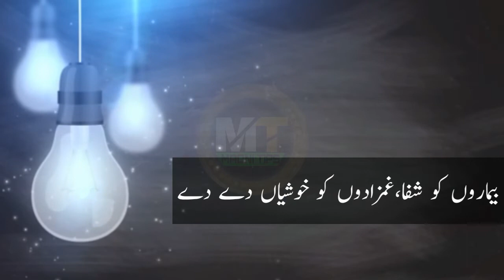New saal dua 2020 new year pray 2020 upload by Madni Tips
New saal ki dua 2020 new year pray upload by Madni Tips.is video ko sawab ki niyat sy like or shar zazor krein or mery chnnel ko zarort subscribe kijy.thans.is ko ap whatsapp status par b upload kr sakty hein